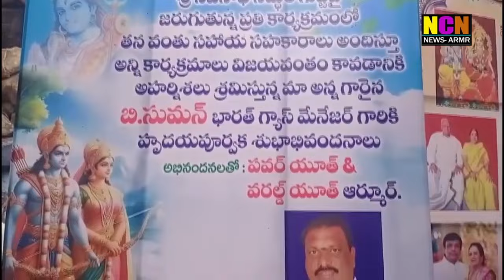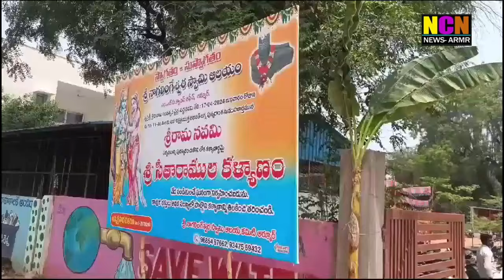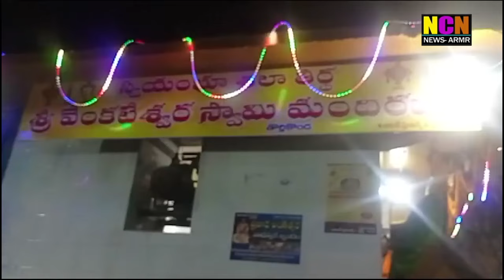NCN NEWS ARMOOR DAILY NEWS 17 04 2024